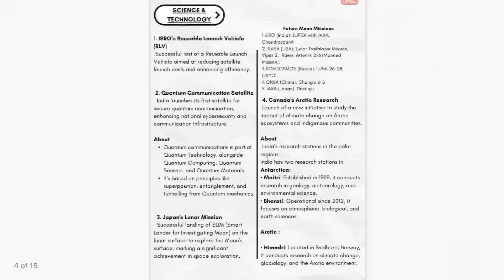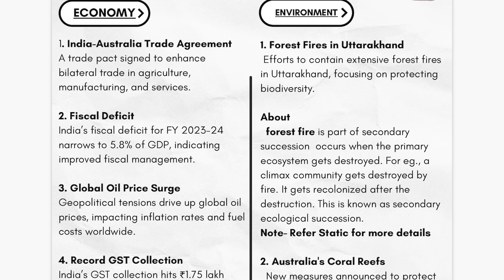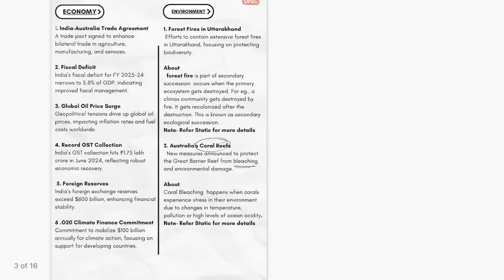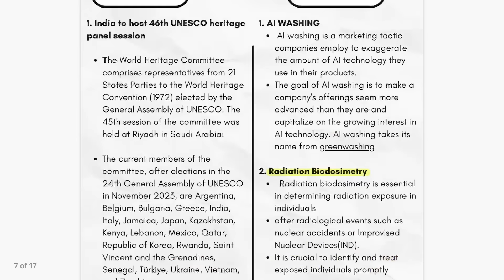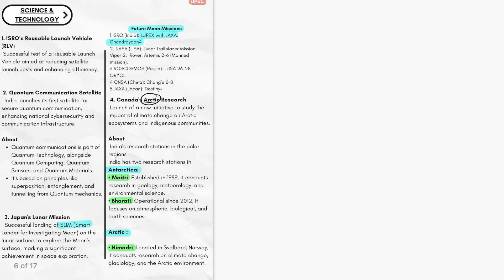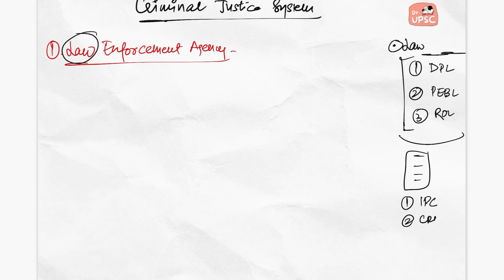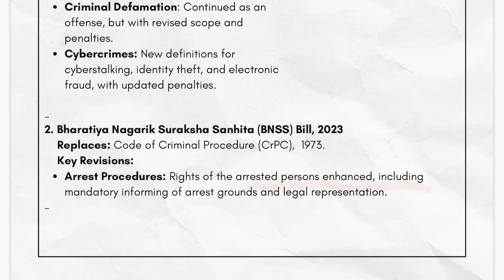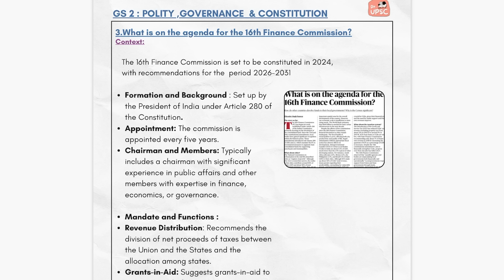⚡️ WEEKLY Current Affairs for UPSC by Dr. UPSC | Week-1, July | Crisp, Logical and Comprehensive!